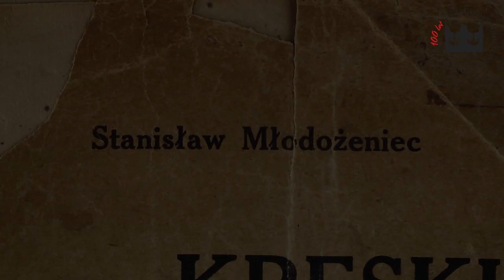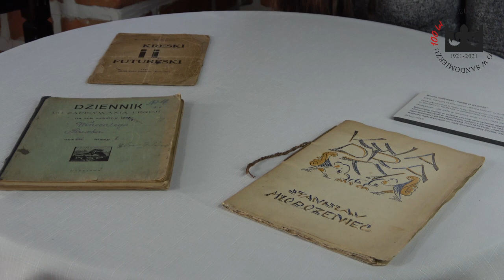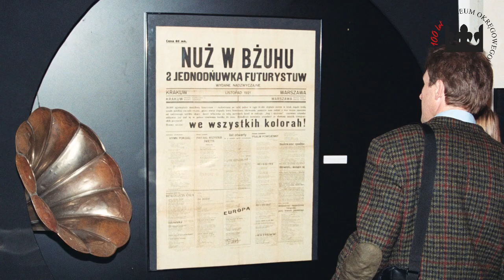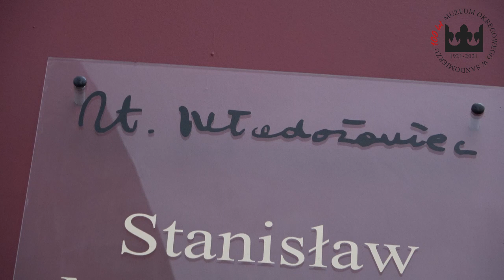Świętokrzyski szlak literacki 📖 Sandomierskie ścieżki ✒️ Stanisław Młodożeniec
Materiał z serii "Świętokrzyski szlak literacki. Sandomierskie ścieżki" poświęcony Stanisławowi Młodożeńcowi.

Stanisław Młodożeniec – poeta, prozaik, dramaturg, jeden z głównych przedstawicieli polskiego futuryzmu – urodził się 31 stycznia 1895 roku w Dobrocicach w gminie Wilczyce. Pochodził z zamożnej rodziny chłopskiej, był jednym z sześciorga dzieci Łukasza i Józefy z Siudaków. W latach 1906 – 1914 uczęszczał do Gimnazjum w Sandomierzu, gdzie uzyskał świadectwo dojrzałości.

Głosu użyczył Robert Pytka.
Zdjęcia i montaż: Sylwia Mroczka

Materiały uzupełnione o napisy w języku polskim [PL].